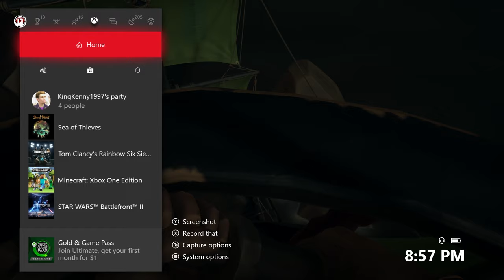Sea Of Thieves Episode 17 Worst Driver